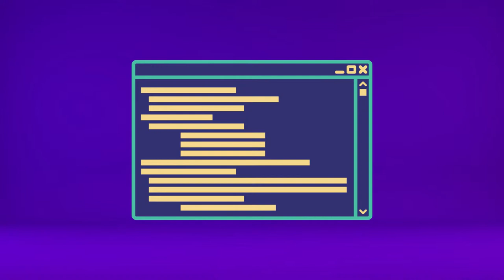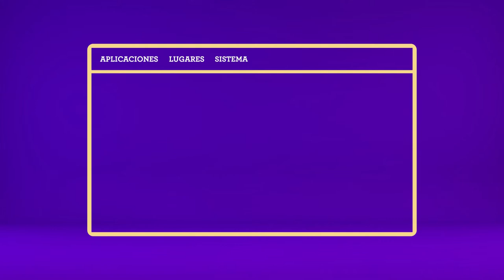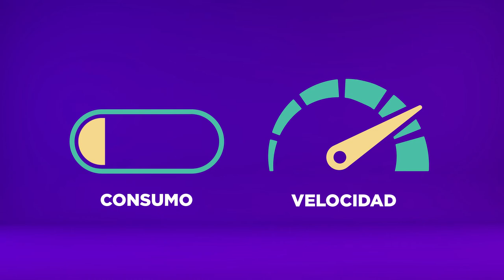Microaprendizaje: ¿Qué es una terminal o consola?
Un video que explica ¿qué es una terminal o consola?. Este recurso forma parte de la serie Microaprendizaje ¿Qué es? del área Hardware y Software, producida en el marco del plan Aprender Conectados.